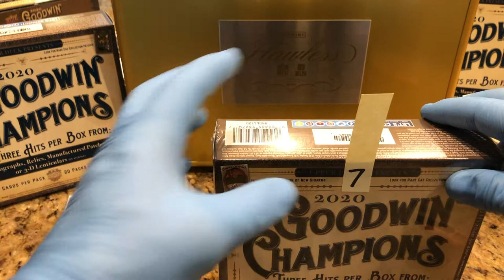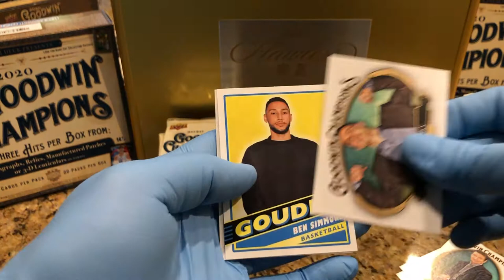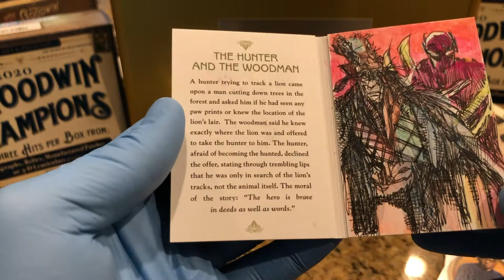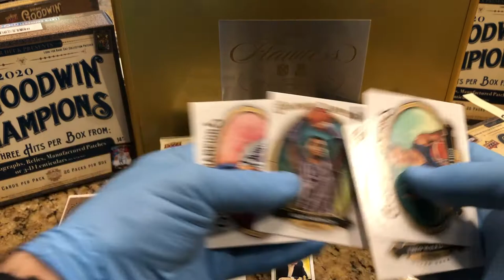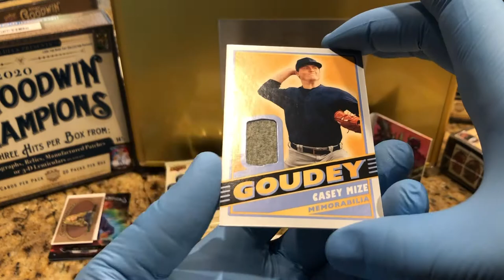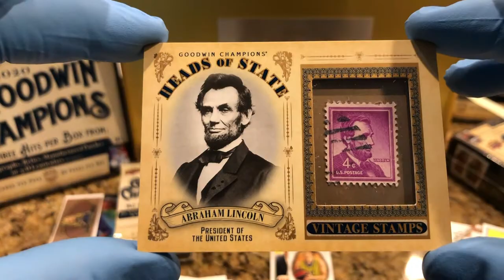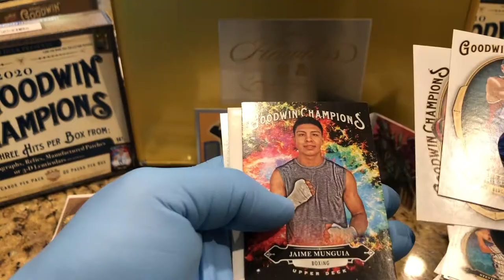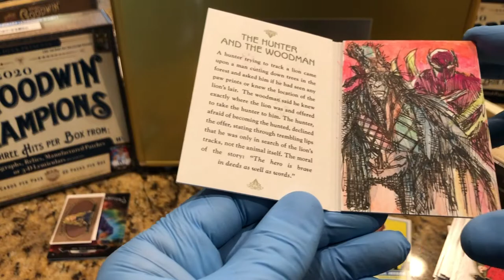ERROR CASE BREAK 2020 Goodwin Champions Hobby Box Break AESOP'S FABLES ERROR HIT 7/8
Today we open box 7 of the 2020 Goodwin Champions case break. No auto on the Aesop card. I have reached out to Upper Deck and I am currently waiting for a response.